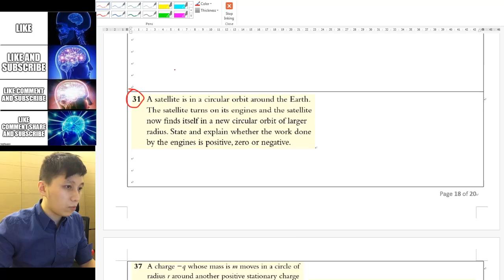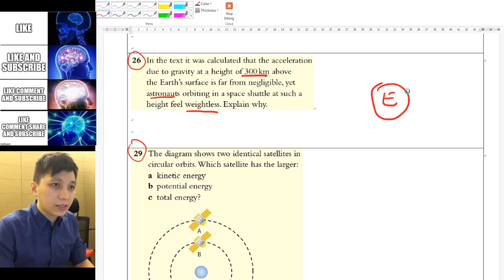Energy Equations in Orbital Motion Exercise Question - IB Physics D.1 (HL Part 9)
Full playlist of IBDP Physics Chapter D.1 Gravitational Field

0:00 Q25
1:37 Q26
3:39 Q29
5:30 Q27
12:42 Q31